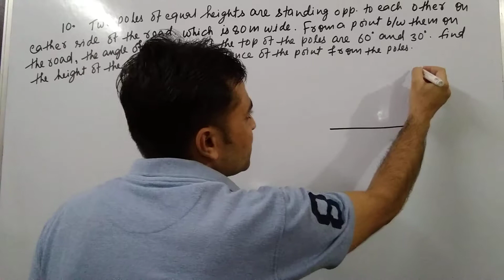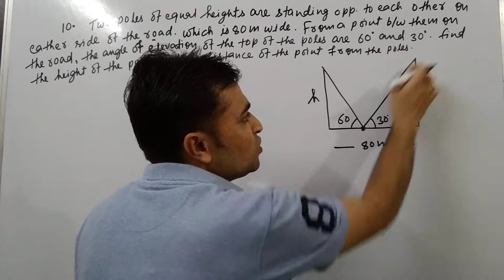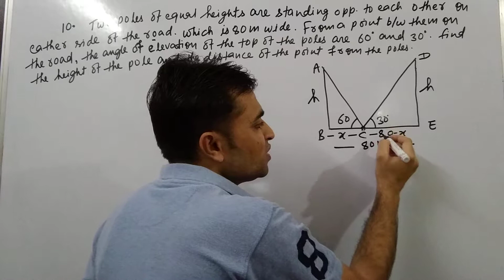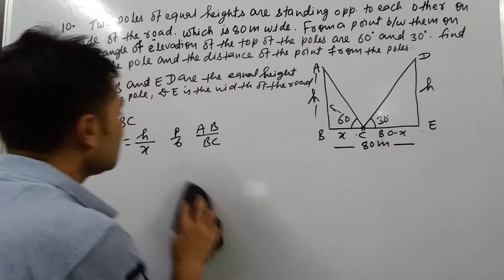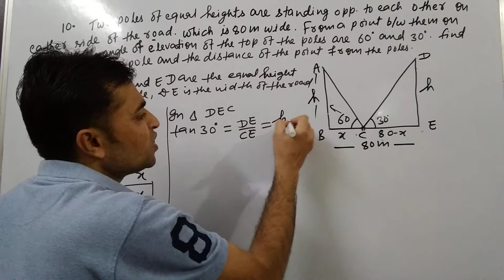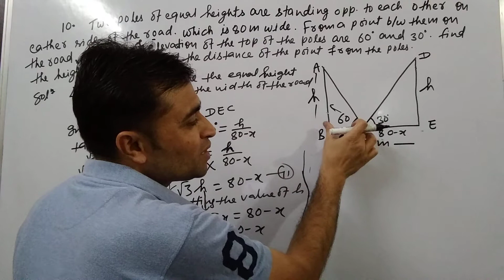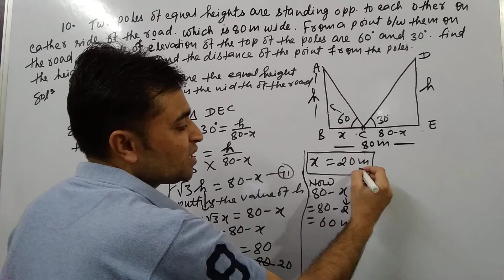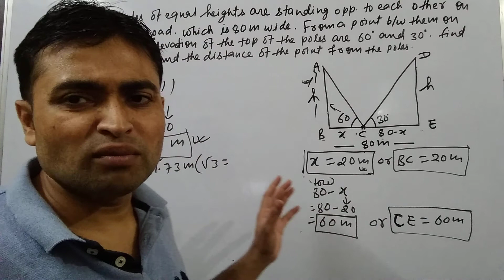Two poles of equal heights are standing opposite to each other on either side of the road which is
NCERT Maths Class 10 Chapter 9 EXERCISE 9.1 Question – 10 Application of Trigonometry
CBSE BOARD, RBSE BOARD, UP BOARD, MP BOARD, BIHAR BOARD

Question:-
Two poles of equal heights are standing opposite each other on either side of the road, which is 80 m wide. From a point between them on the road, the angles of elevation of the top of the poles are 60° and 30°, respectively. Find the height of the poles and the distances of the point from the poles.